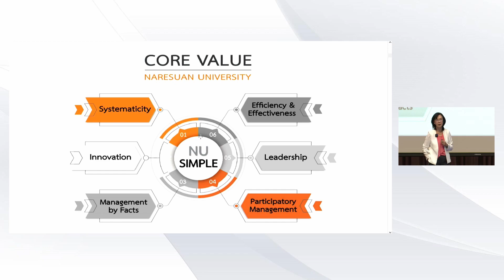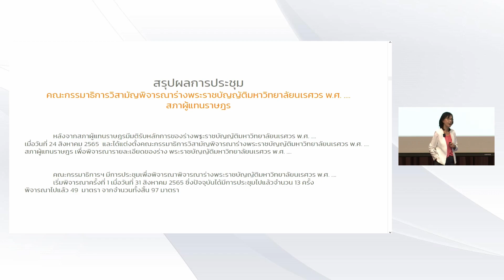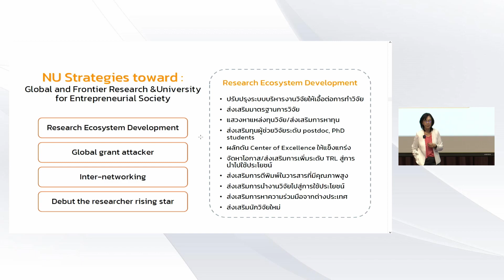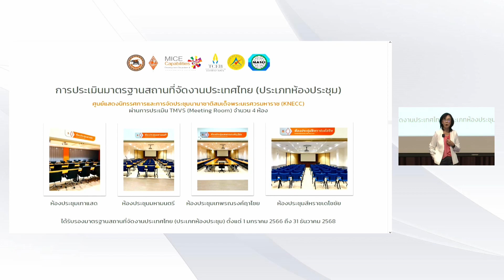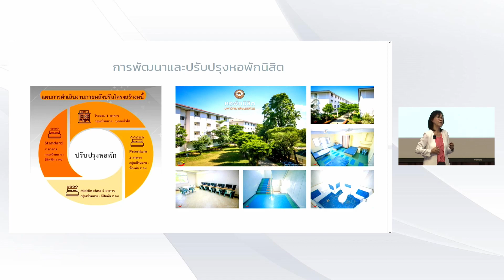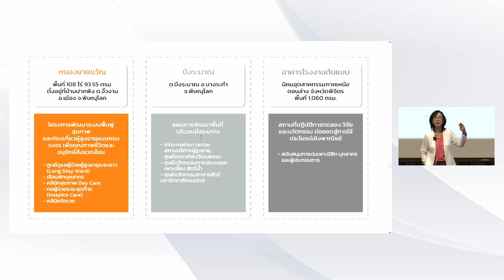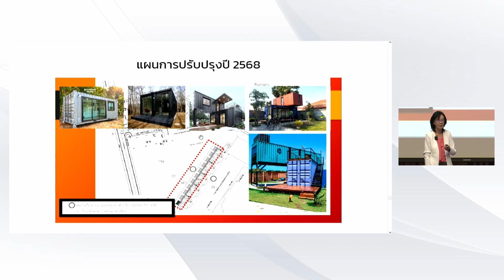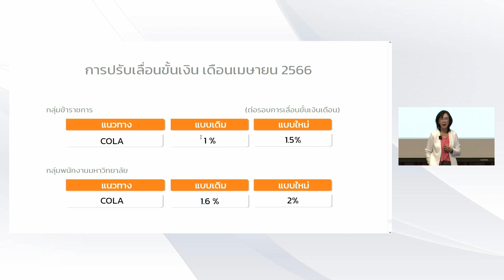เวทีผู้บริหารพบประชาคม ครั้งที่ 1 ประจำปีงบประมาณ 2566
(แถลงผลการดำเนินงานรอบ 6 เดือน)
ณ ห้องประชุมมหาราช ศูนย์แสดงนิทรรศการและการจัดประชุมสมเด็จพระนเรศวรมหาราช